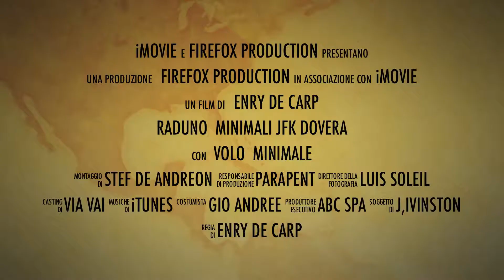Raduno Minimali 7 Ottobre 2018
Trailer Raduno Minimale JFK Dovera 7 Ottobre 2018